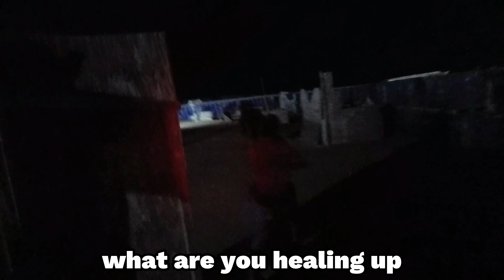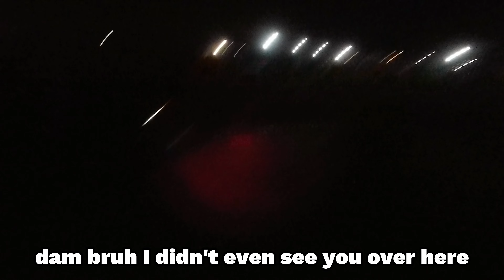Airsoft AFTER DARK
Get ready to experience the thrill like never before in "Airsoft AFTER DARK"! In this electrifying video, we venture into the world of nighttime airsoft battles, where the stakes are higher and the adrenaline rushes even more intense. Join us as we navigate through the darkness, utilizing specialized gear and tactics to outmaneuver opponents under the shroud of night. We'll showcase the mesmerizing visuals of tracer BBs lighting up the battlefield, the strategic use of shadows, and the unique challenges that come with playing after sundown. Whether you're a seasoned night ops player or a curious newcomer, this video will provide valuable insights, tips, and heart-pounding gameplay. Step into the darkness with us and discover why "Airsoft AFTER DARK" is a whole new level of excitement. Don't miss this chance to witness the battlefield come alive when the sun goes down - it's an experience that will leave you craving for more nighttime action!